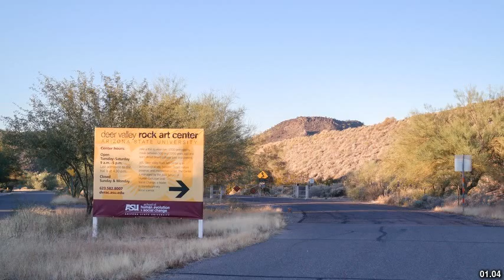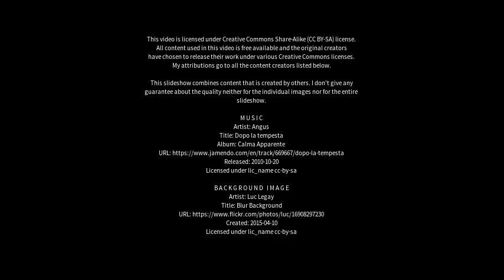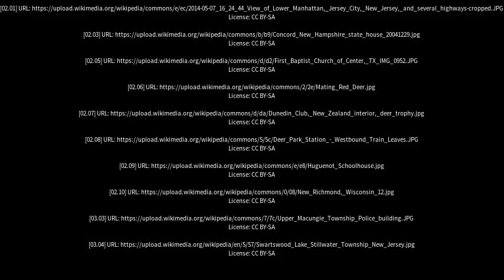Best places to visit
Best places to visit - New Deer (United Kingdom) Best places to visit - Slideshows from all over the world - City trips, nature pictures, etc.